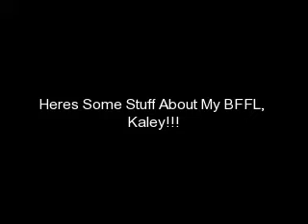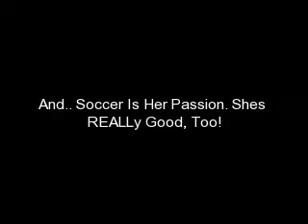To Kaley, My BFFL!!!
Shes Awesome